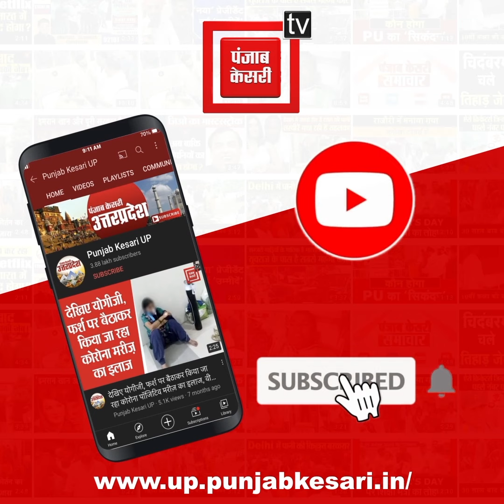रायबरेली में रफ्तार का कहर जारी है. सड़क दुर्घटनाएं रुकने का नाम नहीं ले रही हैं